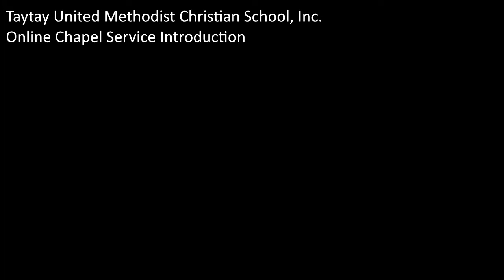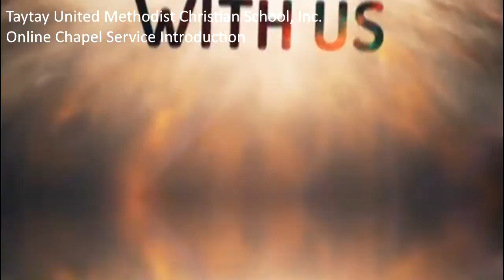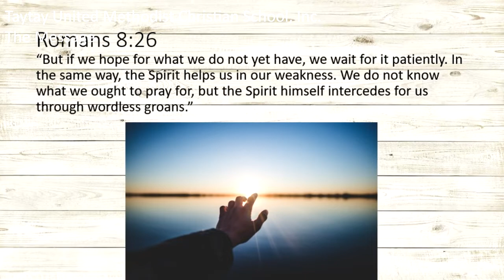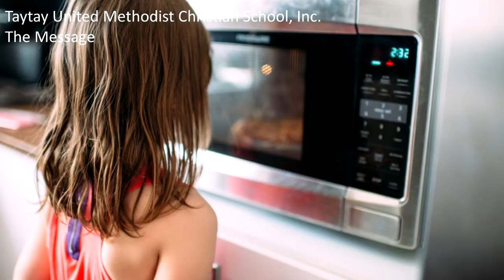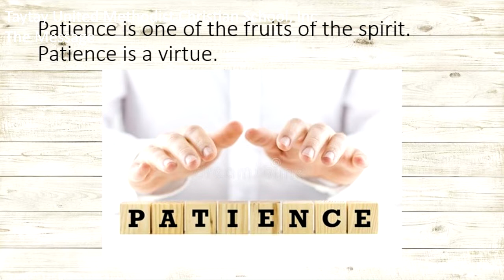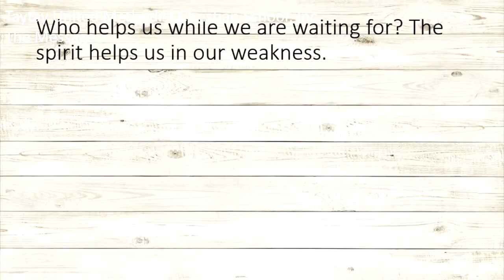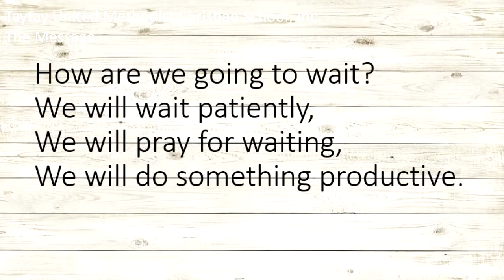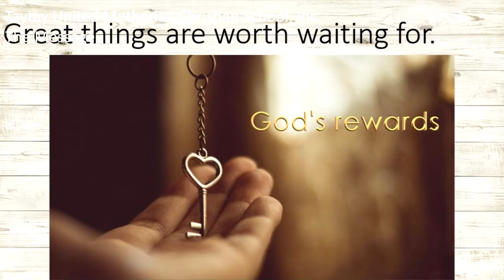TUMCSI - G3 to G6 Online Chapel Service - February 24, 2022